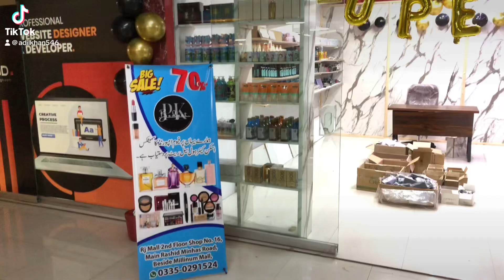Alhamdulillah finally store open